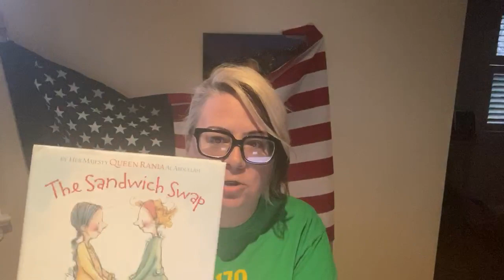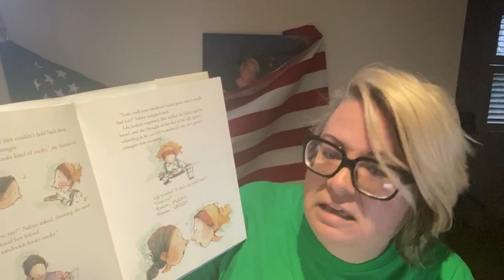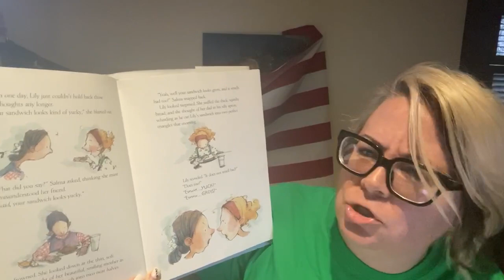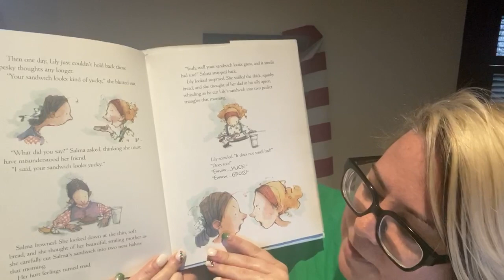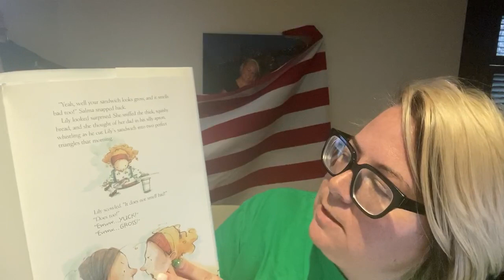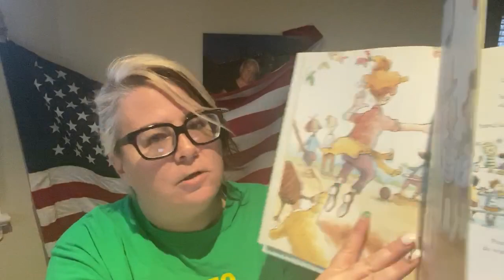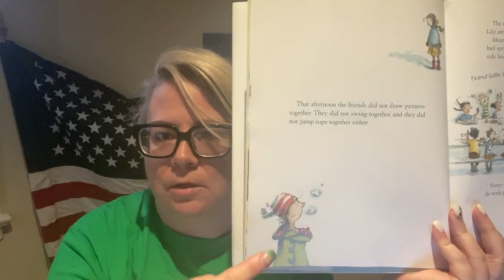trim 3BF996F9 9A31 4831 88C9 9CAC8CBD7674